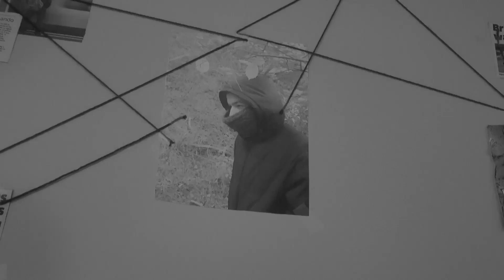1 La rencontre